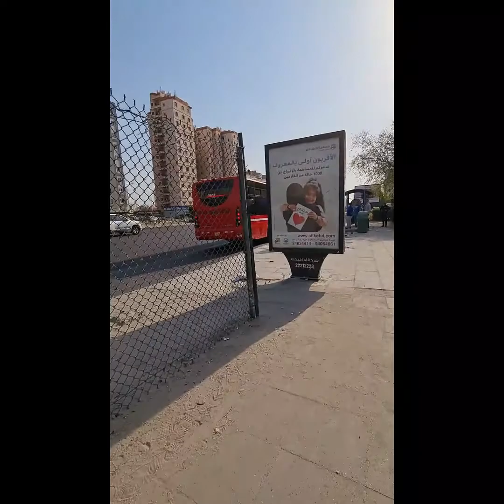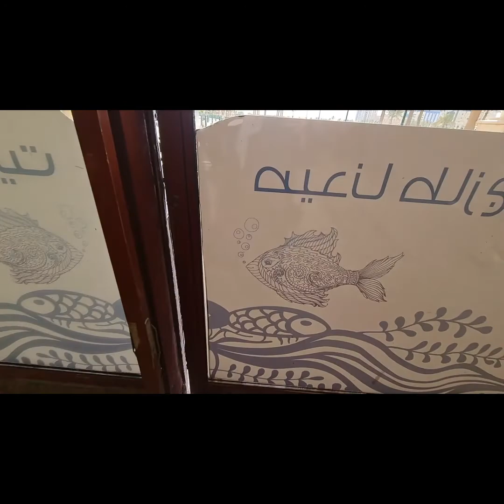SOUQ SHARK KUWAIT | FISH MARKET KUWAIT |MURANG BILIHIN PANLUTO | SEAFOOD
Road Trip going to souq shark and buying big shrimp 🤍🤍🤍 🦐🦐🦐